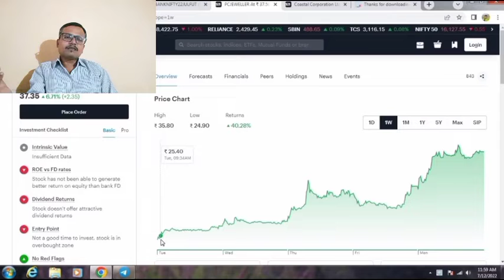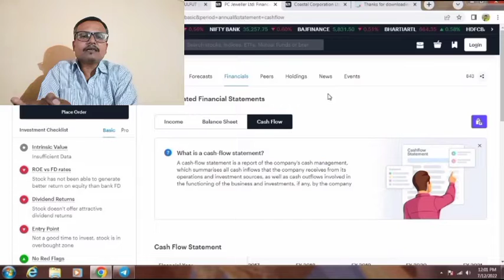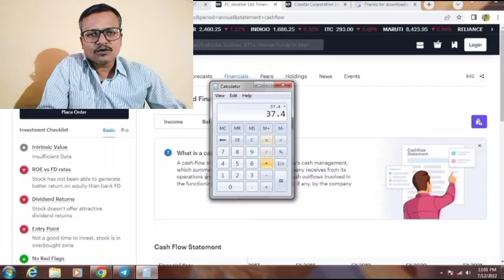chota stock big dhamaka abhi buy karlo badme milega nahi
Good stock to buy in small rate, choti si investment me accha munafa

# Small but big savings for future

keep supporting me so i can continue to provide you for free content each and everyday